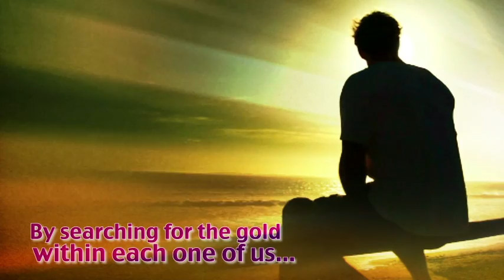Going for Gold by Dr. Robert O'Dea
An interesting life is inspired by big questions and fueled by even bigger answers. In Going for Gold, Dr. Robert ODea, who has an internationally recognized expertise in special education and Jungian psychology, raises more than a few big questions for you to ponder:
• Do you know what a psychological black hole is?
• Have you ever wondered about the existence of parallel universes?
• Have you heard of Reverse Indignation?
• What do you know about alchemy?
• Have you ever heard of an Ouroboros?
In this easy-to-read reference companion, you will learn the answers to these questions—and more.
Dr. O'Dea simplifies Jung's psychology, making it more easily accessible. Now you can learn to use these principles to improve your life and the lives of others around you. You can capture a more satisfying life through these fun and easy exercises for the mind and spirit, including stories, examples, and practical ideas. And who knew that you could bring about change ... by watching movies? Dr. O'Dea's exercises will show you how.
Going for Gold is your personal guide to a more interesting and fulfilled life. Are you ready to go for it?